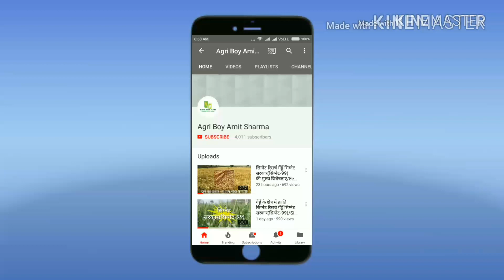सिग्नेट रिसर्च धान सिग्नेट राजा सुपर(सिग्नेट 45) लगाकर किसानो ने किया अपनी खुशी का इजहार।